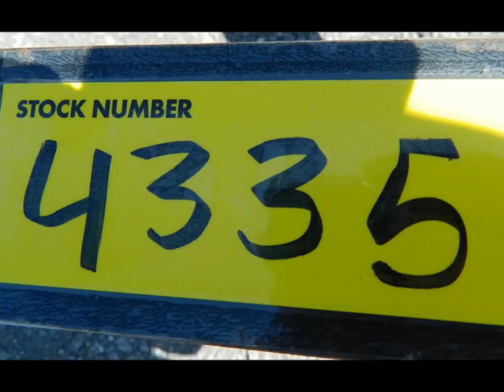Trailers, trailers, trailers - 6/7/14 PUBLIC AUCTION in Alabama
This is a LIVE AUCTION with a LIVE AUCTIONEER! Open to the Public! 2nd Quarter Bankruptcy, Lienholder, Consignment & Estate Auction. June 7, 2014 @ 10am (cst). Auction held at Heritage's Liquidation Center, 6877 Gadsden Hwy, Trussville, AL 35173.

stock #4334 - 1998 Homesteader 7'x10' enclosed trailer, 1 owner, front generator compartment, VIN 5HABA1019W1004365. Case #13-12267.

stock #4335 - TrailerWorld 7'x16' utility trailer, 1 owner, tandem axle. Case #13-12267.

stock #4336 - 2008 TrailerWorld 5'x10' utility trailer, 1 owner, single axle, drive-on gate, removable wheel chock (for motorcycle hauling), VIN 1TTLS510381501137. Case #13-12267.

stock #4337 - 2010 Freedom Trail 8.5'x20' enclosed trailer, 1 owner, 2 compartments, rear and side doors. Case #13-12267.

We'll also have 2002 Crownline 202 Bow Rider boat, 2001 Prowler 25' camper, 2004 Zepplin  24' camper, 2011 Baja Warrior 200 mini-bike, 2005 Honda 1300 motorcycle, 35ton lowboy, 48' storage trailers, 20' & 10' enclosed trailers, 16' & 10' utility trailers, 2005/2006 GMC 1500 pickups, 2011 Ford F150, 2007 Toyota Camry, 2003 Chevy Suburban, 1977 Corvette, 1989 Jeep Wrangler, 2005 Ford F150 pickup, 1987 Chevy C20 Suburban, Suzuki mini-truck, firearms, welder, plasma cutter, roller/break/shear, table saws, rip saws, tilt arbor saw, chain hoists, plumbing equipment, pole climb equipment, bed extender, air compressor, commercial refrigeration/ac service tools & equipment, hand tools, ramps, a/c units, disc, seeder, well pump with pipe, drop lighting, riding mowers, power lawn tools, floor scrubbers, molded seats, + more! Also featuring several estates with a large selection of estate furniture, glassware, porcelain, kitchenware, and collectibles.